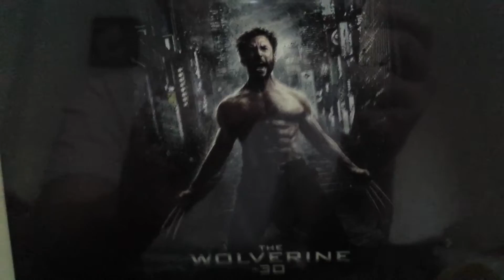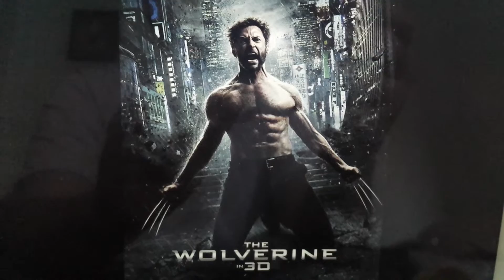The wolverine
Brief review of The Wolverine and how it impacted on the xmen universe and on the next movie (days of future past)